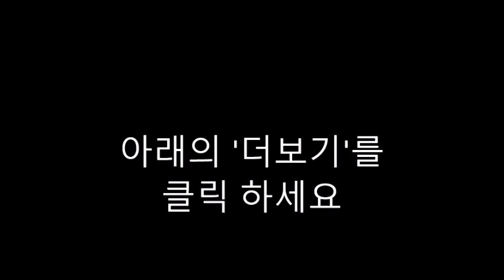AI 질문-The Wonderful Wizard of Oz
Certainly! "The Wonderful Wizard of Oz" is a classic book with many layers to explore. Here are some questions to delve into its themes, characters, and more:

Who are the main characters in "The Wonderful Wizard of Oz"? How do they change or develop throughout the story?
What is the significance of the Yellow Brick Road in the story? How does it shape the characters' journey?
Dorothy's journey to the Emerald City is often interpreted as an allegory for personal growth and self-discovery. How does she evolve as a character from the beginning of the story to the end?
The Scarecrow, Tin Woodman, and Cowardly Lion all accompany Dorothy on her journey. What do they represent symbolically? How do their desires and wishes drive the plot forward?
The Wicked Witch of the West is a prominent antagonist in the story. What motivates her actions, and how does she contrast with other characters like Glinda the Good Witch?
L. Frank Baum's story incorporates themes of friendship, home, and the power of belief. How are these themes explored throughout the book?
The Wizard himself is a complex character who initially appears powerful and omniscient. What does his true identity reveal about the nature of authority and leadership?
"The Wonderful Wizard of Oz" has been adapted into numerous films, plays, and other media. How do these adaptations compare to the original book, and what elements do they often emphasize or change?
Baum's novel has been interpreted in various ways over the years, including political allegories and critiques of industrialization. What are some of the interpretations you see in the story?
The land of Oz is filled with fantastical creatures and landscapes. How do these elements contribute to the overall atmosphere of the book?
Dorothy's desire to return home is a central theme. What does home represent to her, and how does her longing for home drive the narrative?
Baum wrote several sequels to "The Wonderful Wizard of Oz." How does the first book set the stage for subsequent stories in the Oz series?
What lessons or messages can readers take away from "The Wonderful Wizard of Oz"?
How does the book's ending reflect the characters' growth and the themes explored throughout the story?
If you were to visit the land of Oz, which character or place would you be most interested in encountering, and why?